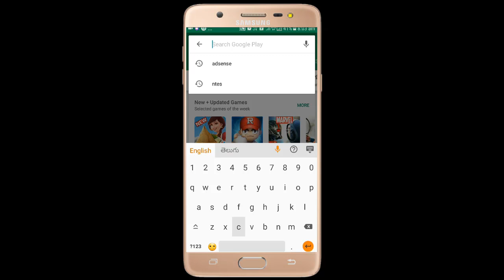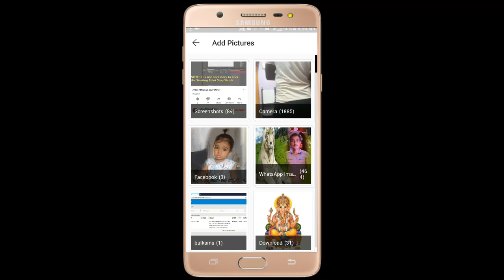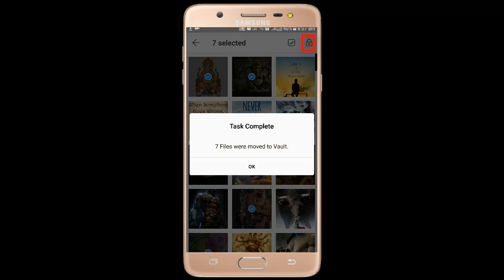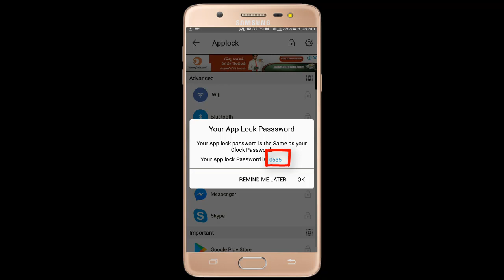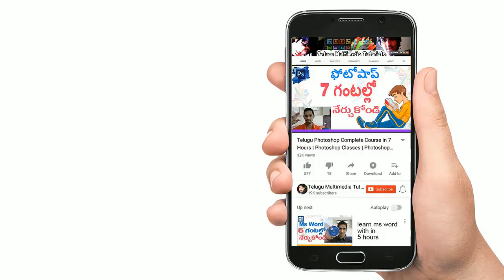How to Hide Your Photos & Videos using Clock in Android Phone | Photo Video Hide App Review